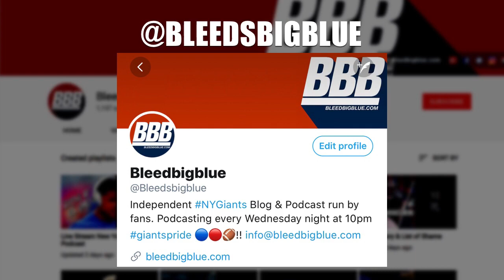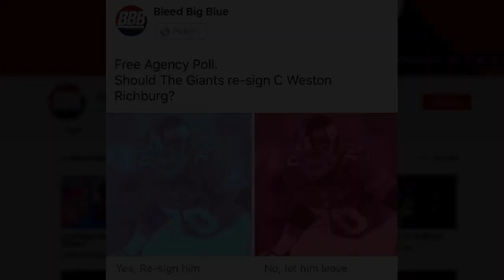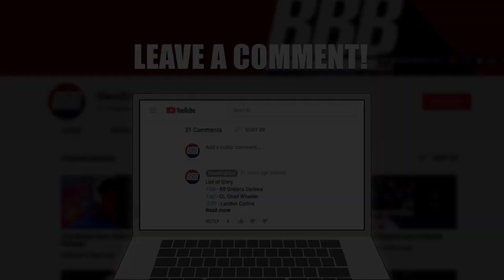Should The New York Giants Re-Sign Weston Richburg? | New York Giants Free Agency Update.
Next up is Center Weston Richburg. With the Giants focus on fixing the O-Line does Weston Richburg fit that plan. Initially in his first few years he played well but then his play tailed off and ended on the injured reserve list due to concussions. What do you think take out poll below.

Vote On our Facebook Poll.

Our Other Social Media.